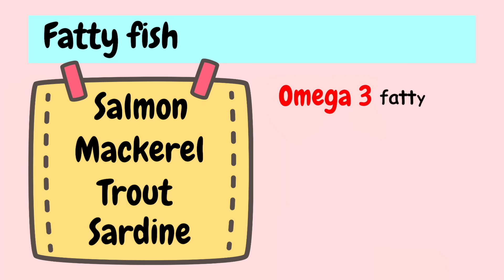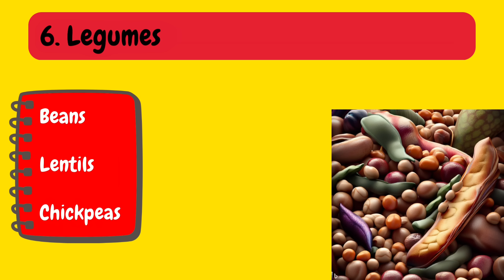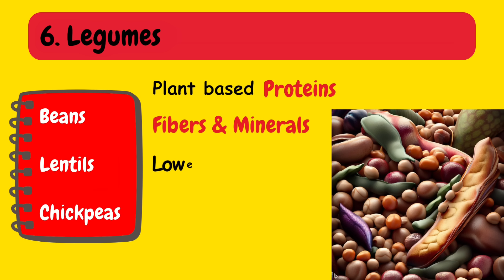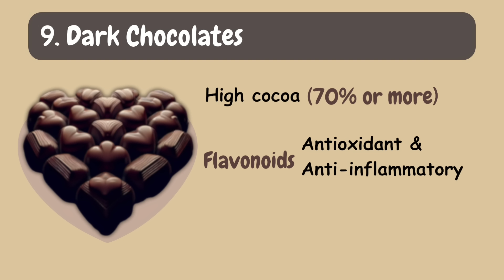Top 10 Heart Healthy Foods | Heart healthy Diet | Heart healthy meals | Heart healthy food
Number 1: Fish. Fatty fish like salmon, mackerel, trout, and sardines are incredible sources of omega-3 fatty acids. These healthy fats have been shown to reduce inflammation, lower triglyceride levels, and promote heart health. So, try to include fish in your meals a couple of times a week.

Number 2: Berries. Who doesn't love these colourful and delicious fruits? Berries like blueberries, strawberries, raspberries, and blackberries are packed with antioxidants, vitamins, and fiber. Their anti-inflammatory properties have been linked to a reduced risk of heart disease. So, stock up on these nutritious gems!

Number 3: Whole Grains. Swap refined grains for whole grains like oats, quinoa, brown rice, and whole wheat bread. Whole grains are loaded with fiber, vitamins, and minerals that help lower cholesterol levels and reduce the risk of heart disease. They are a fantastic addition to a heart-healthy diet.

Number 4: Leafy Green Vegetables. Popeye had the right idea! Leafy greens like spinach, kale, Swiss chard, and others are powerhouses of nutrition. They are low in calories, high in fiber, and packed with vitamins, minerals, and antioxidants. Including these in your meals can help maintain healthy blood pressure and reduce the risk of heart disease.

Number 5: Nuts. Don't let their small size fool you! Nuts like almonds, walnuts, pistachios, and others are rich in heart-healthy fats, fiber, and antioxidants. They have been associated with improved cholesterol levels and a lower risk of heart disease when consumed in moderation. So, grab a handful of nuts for a healthy snack.

Number 6: Legumes. Beans, lentils, chickpeas, and other legumes are excellent plant-based protein sources. They are also packed with fiber and minerals. Including legumes in your diet can help lower cholesterol levels and promote heart health. So, whip up some delicious bean soups or lentil salads!

Number 7: Avocados. Avocados are known for their creamy texture and incredible taste, but they're also heart-healthy. These fruits are rich in monounsaturated fats, which can help improve cholesterol levels. Avocados also contain potassium, fiber, and antioxidants, making them a fantastic choice for heart health.

Number 8: Tomatoes. These vibrant and juicy fruits are not only delicious but also great for your heart. Tomatoes are loaded with lycopene, a powerful antioxidant that has been linked to a reduced risk of heart disease. They are also a good source of vitamins C and E, potassium, and fiber. So, add tomatoes to your salads, sauces, or enjoy them in a sandwich!

Number 9: Dark Chocolate. Yes, you heard it right! Dark chocolate with a high cocoa content (70% or more) is an indulgence that can benefit your heart. Dark chocolate contains flavonoids, which have antioxidant and anti-inflammatory properties. Consuming it in moderation has been linked to a lower risk of heart disease. So, savor a piece of dark chocolate guilt-free!

Number 10: Olive Oil. When it comes to healthy fats, olive oil takes the crown. Replace unhealthy fats with extra virgin olive oil, which is rich in monounsaturated fats and antioxidants. It has been associated with reduced inflammation, improved cholesterol levels, and a lower risk of heart disease. So, drizzle it on your salads or use it for light cooking.

Remember, a balanced diet, regular exercise, and a heart-healthy lifestyle overall are key to maintaining cardiovascular health. So, incorporate these 10 heart-healthy foods into your meals and take a step towards a healthier heart.